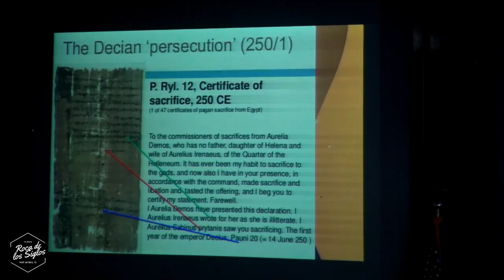Leccion 5: Persecución parte 3- | Historía de la iglesia cristiana